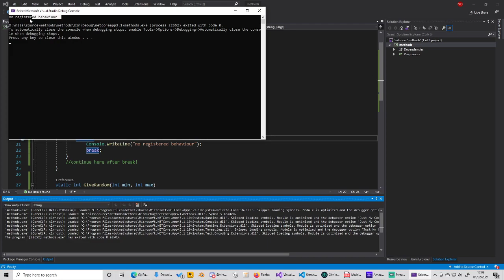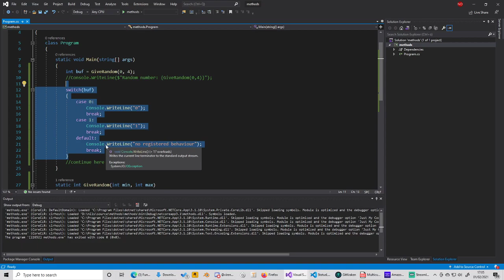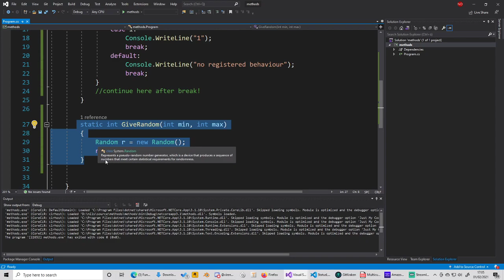Switch statement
Fdigs.eu